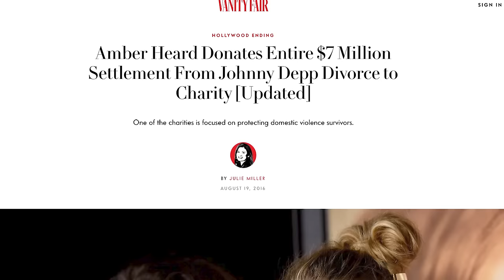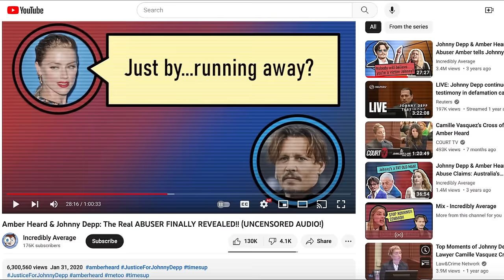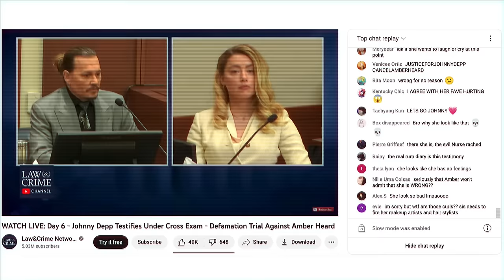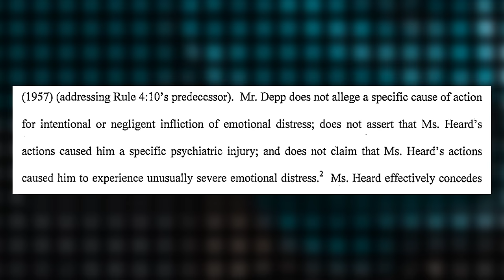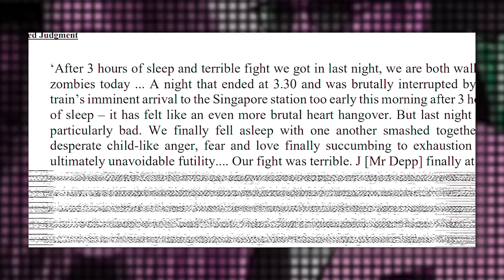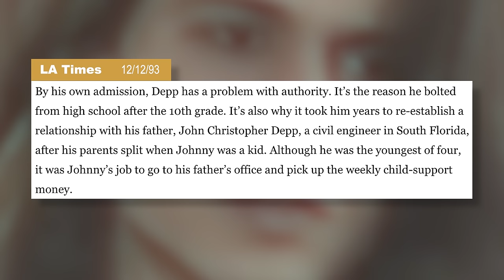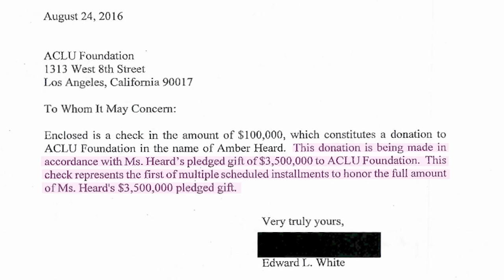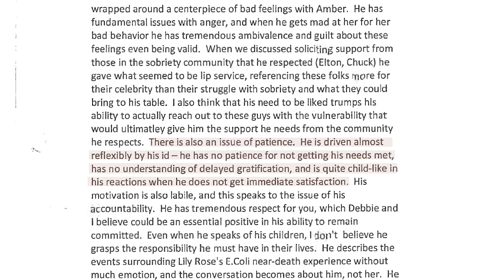The Internet vs. Amber Heard || Depp v. Heard part 3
Now leave her alone.

Socials
Instagram: @JasminHeartEmoji or @MedusoneGirl

Everything you need to know about the relationship of Johnny Depp and Amber Heard (archived):

Important sources:
Amber Heard: I spoke up against sexual violence — and faced our culture’s wrath. That has to change. - The Washington Post

The Daily Wire Spent Thousands of Dollars Promoting Anti-Amber Heard Propaganda - Vice

Juror in Johnny Depp-Amber Heard defamation trial speaks out - Good Morning America

Unsealed Docs From Johnny Depp v Amber Heard Defamation Trial Contain Shocking New Claims - The Daily Beast

Fairfax County Trial unofficial transcripts - Reporting Depp v Heard

Other worthwhile media:
"The Bleak Spectacle of the Amber Heard-Johnny Depp Trial" by Michael Hobbes

Deppception (ft. Michael Hobbes) - Cancel Me, Daddy Podcast

How the Media Failed Amber Heard - On the Media podcast

FORENSIC PSYCHOLOGIST TALKS DEPP V HEARD. WAIT UNTIL YOU HEAR WHAT DR JOHN HAS TO SAY ... by @HiddenTrueCrime

Chapters
00:00 Ditch the Witch
05:46 'Internet Journalists"... and their alpacas
24:29 Objection: Hearsay
27:52 Love bug
37:46 sweet little boy
44:10 belts and chains
50:00 Amber Heard bad
59:16 22/26
1:06:06 breaking horses
1:13:30 ultimately unavoidable futility
1:24:33 Here comes Stephen’s wife...
1:28:55 100 other reasons
1:40:47 a well-nourished male
1:52:03 Grifter Reacts
2:01:41 Too sad to snack
2:11:13 Hasan Piker’s right-wing propaganda
2:24:00 This next meme involves…
2:35:21 Did you even watch the trial? (no seriously)
2:41:25 do NOT put Kirk Honda on a jury
3:03:47 Made in America (1996)
3:07:38 Myth 27